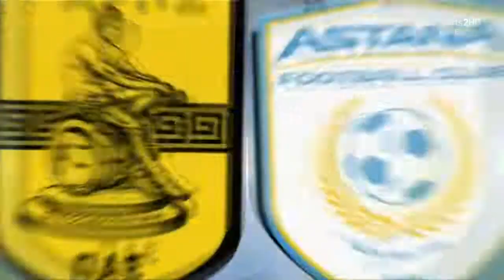Pedro Eugénio | Winger